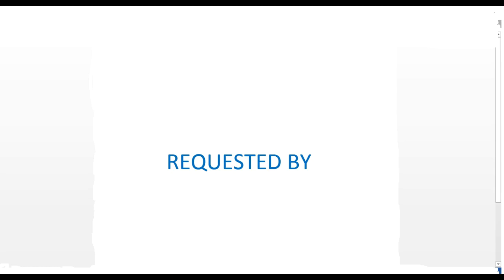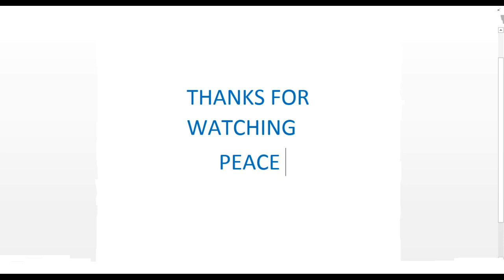I finally found someone (Acoustic Cover)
Song: I finally found someone

Artist: Bryan Adams